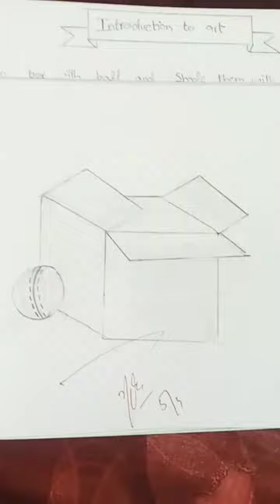my some favourite drawings guss the pages I change I short arr inspire with aleeza